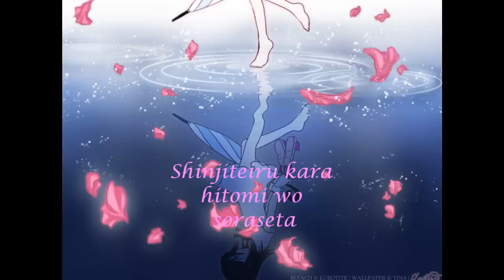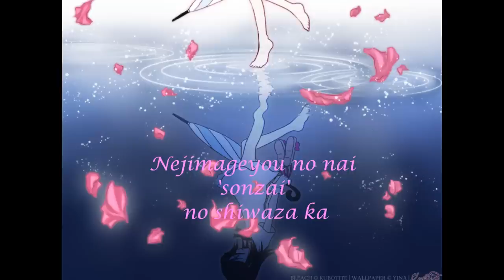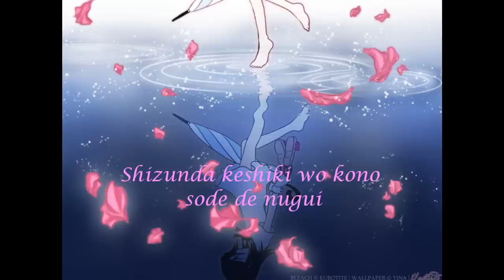Echo Rukia Kuchiki (with lyrics)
Song: Echo

Artist: Rukia Kuchiki (Fumiko Orikasa)

Album: Bleach Beat Collection 4th Session Vol 4 Ichigo Kurosaki & Rukia Kuchiki

English Traslation

The true strength, to gaze at weakness
It's echoing, a voice that could see through anything.
The sinking scenery, is wiped by this sleeve.
Following the voice, I start walking.
Now, from one broken piece of tainted words,
gazing at my own scar, I had doubts but,
I still remember the sensation,
of that back that does not hold hesitation,
without waiting for answer,
the swiftness of your approval nod made me understand the space between our hearts.
Because I believe, I turned my eyes away
Inside that body which is separated at far
Echoes!
Another one went past
The one who took away "if only"
is it the untwistable "being" fault?
From the moment I started walking
I fear no longer
Realizing a voice that could see through anything
These eyes could see that you're pretending to be tough
Back to back, we started walking
Echoes!
Unchanging . . .